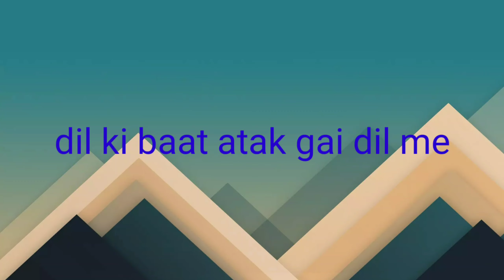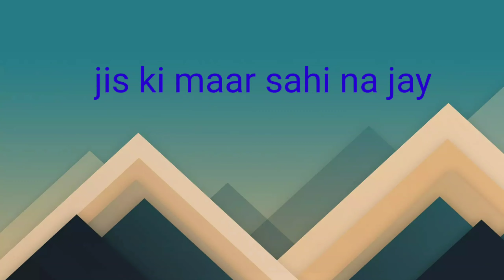karaoke mar gay mar gay fokat me hum singer udit narayan film dalaal 2021